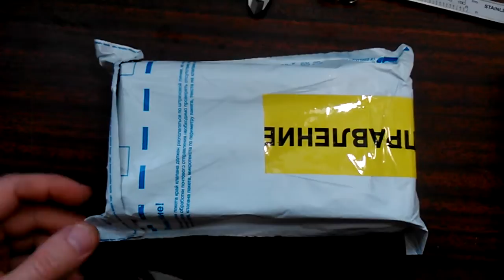Нож "Змей" известного российского мастера .